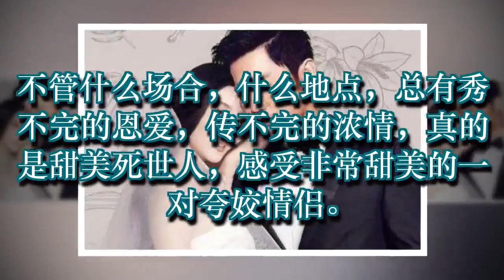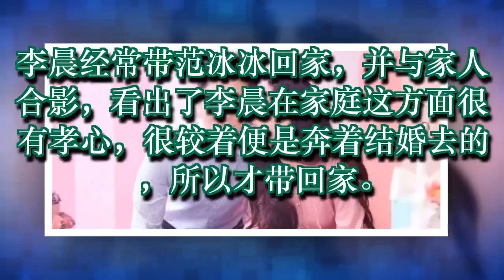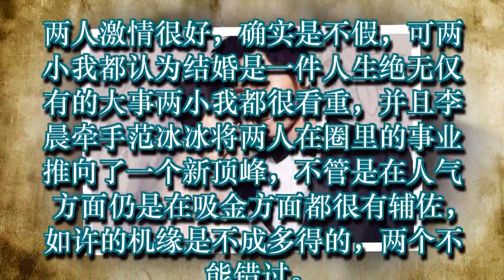范冰冰不仅人美又有钱，邓超无意说出：李晨为何迟迟不娶她的原因